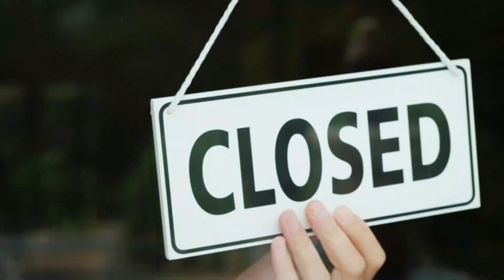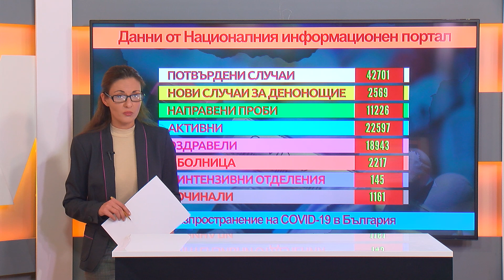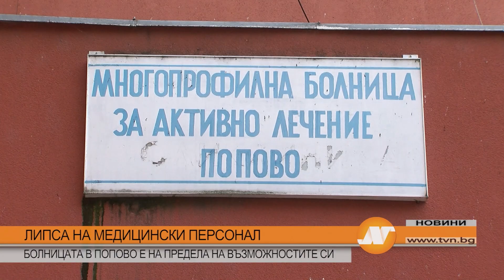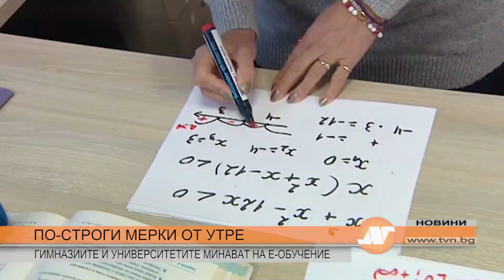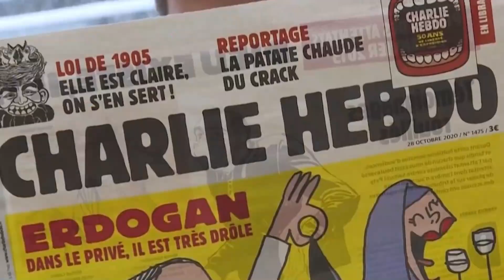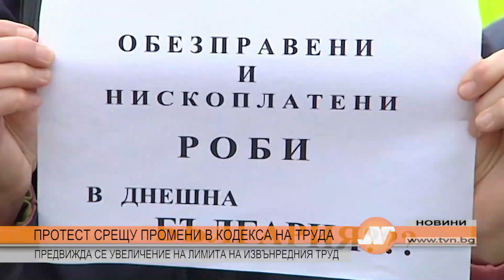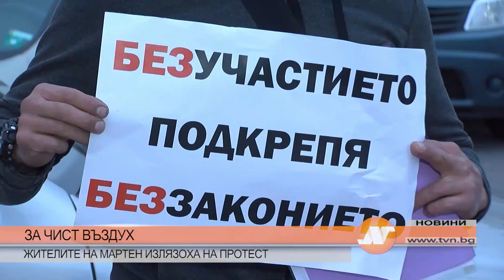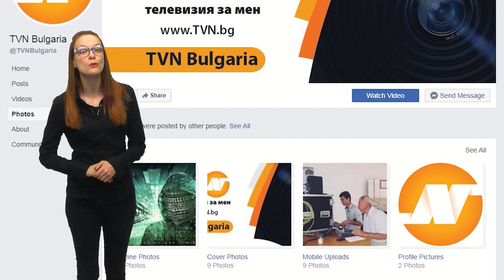Централна емисия новини в 18.30 на 28 октомври